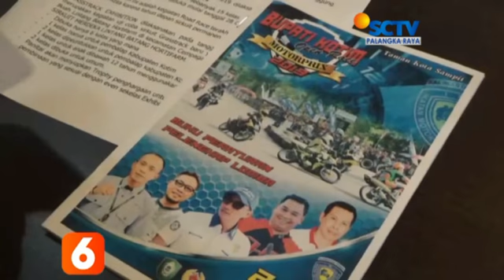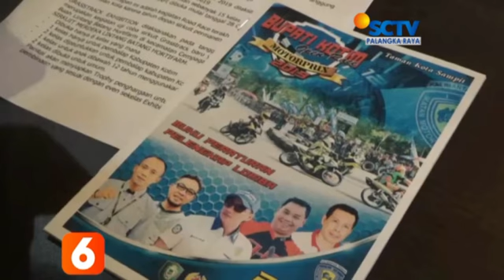Kotim jadi tuan rumah 3 event otomotif